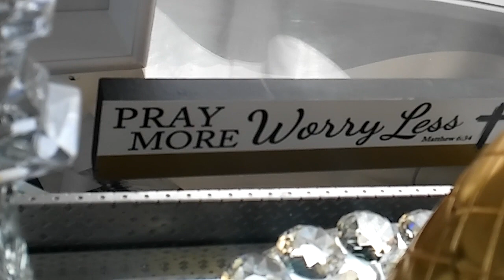TOUR POR SALA ELEGANTE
Agradesco, leo y disfruto mucho tus comentario! Gracias por tu apoyo y sobretodo tu amistad! Recuerda ser Saludable, Feliz y Organizada! Besos y muchas Bendiciones! Bienvenidos! Soy una ama de casa, esposa, madre, enfermera registrada y una mujer emprendedora! Aqui comparto como organizo mi vida en el proceso de tener varios canales, organizar mi casa, mi negocio y mi vida! Este es un canal feliz y espero que vuelvas pronto para inspiracion! Espero te vayas motivado/motivada para decorar tu hogar y ser feliz! Conectate conmigo en mis canales de Ingles! I'm very goal oriented & here you will find tips on how to achieve your goals & tips on being healthy, well, happy & organized! My life motto is to be Healthy/Well/Happy & Organized! you will find my other channels are all different from one another, but still relate & integrate with each other to my life motto! Really Good Planning Visit me at my planning channel for topics on Designing & planning the life, career & business that makes you happy!!! Here you will find all things related to planning. This includes planning for Life, Career, Business, Events, Holidays. It's free! You will also see how I plan for my life with checklist, Hauls with Home/Work supplies! I will also include Tours of my home as it relates to Home Office, organizational videos, and a bit of vlogs.This is where you see how I use my planners! Life Organized Visit this channel for Planner Tips & Home Office Hauls/Accessories!/Planning for life/ Life Skills I guess I like to think of myself as a Lifestyle enthusiast in my quest for organization of everyday living in the areas of Life, Home & Business! I'm also a journal junkie! This is more of a life coaching channel to design the life, home & business you love! This is designed to motivate & inspire yourself for progress & achieving goals! RNnurse Prepper Visit my Nursing Channel where you will find tips on Health & Wellness, Diagnosis related topics, Tips for becoming a Registered Nurse, & some planing for life emergencies & more! LADY PHOENIX Visit my Spanish Channel if you habla Espanol! lol. Gotta warn you this channel is a fun hilarious full of colorful language, so enter at your own risk, lol. This channel is basically the spanglish version of this channel, but I do have different content as well!